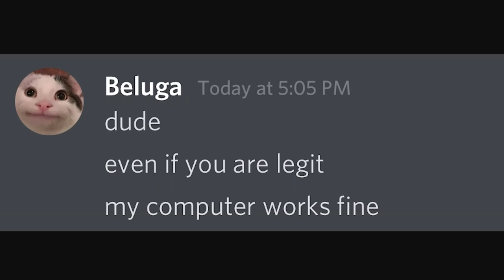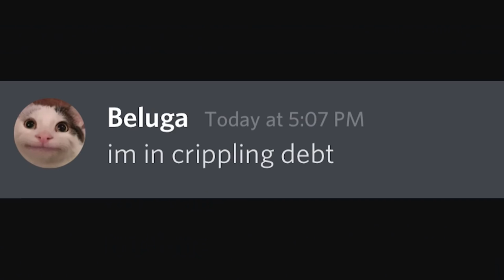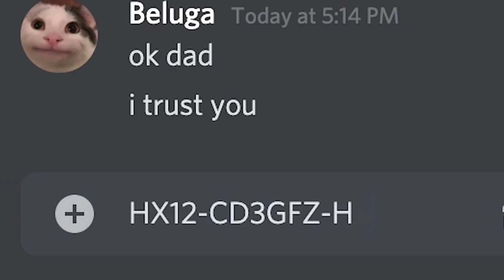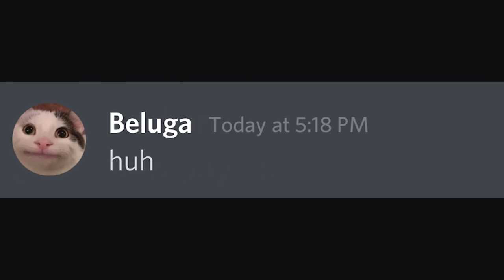when a hacker hack you